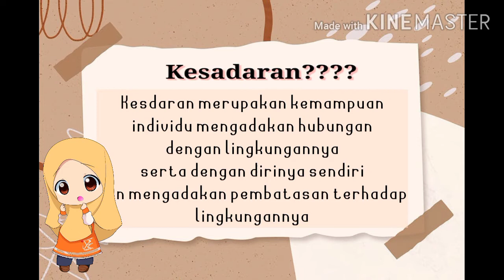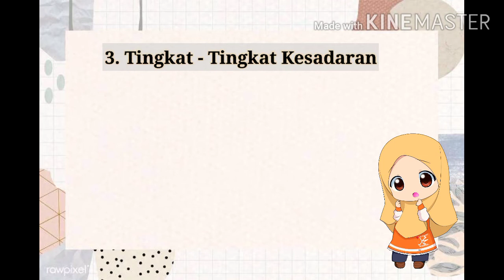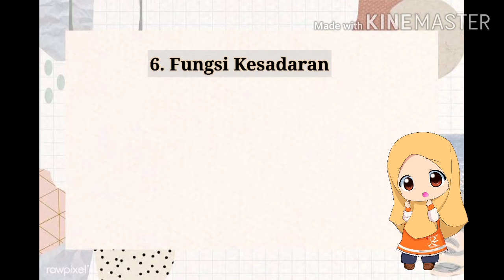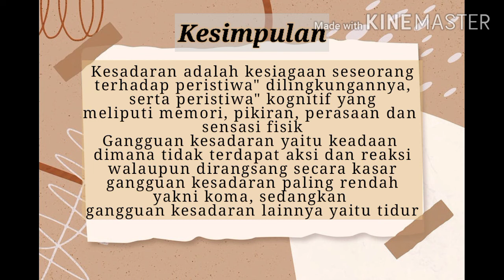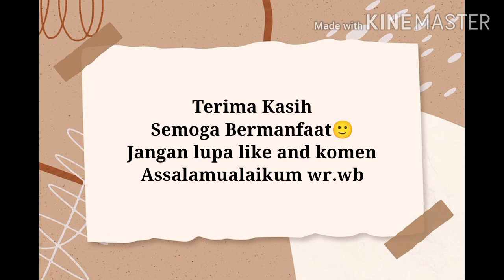KESADARAN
video ini merupakan tugas matakuliah pengantar psikologi yang menjelaskan tentang kesadaran manusia, tingkat kesadaran manusia, skala kesadaran manusia, teori kesadaran, teuri kesadaran freud